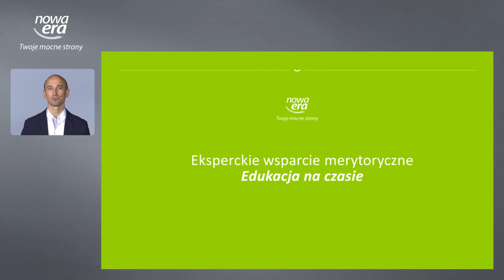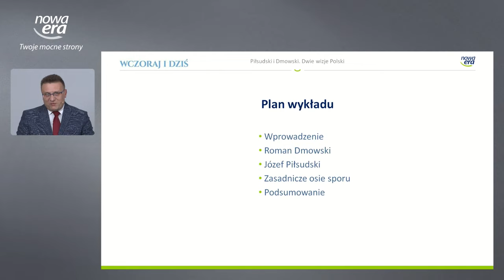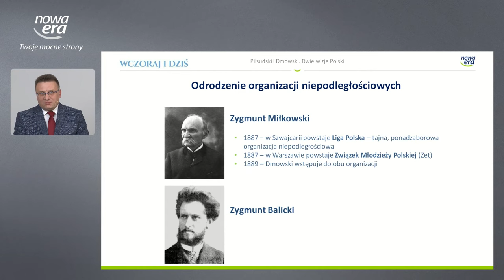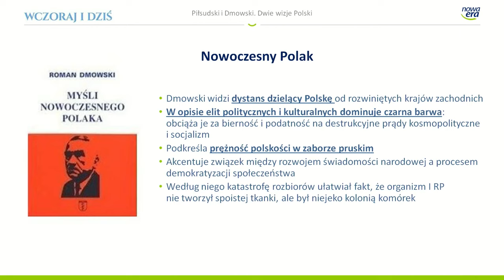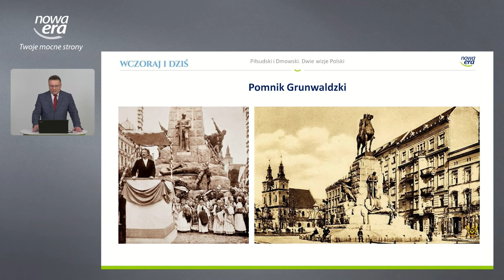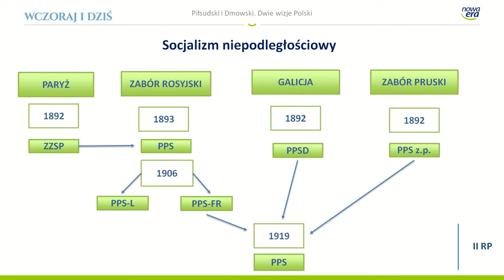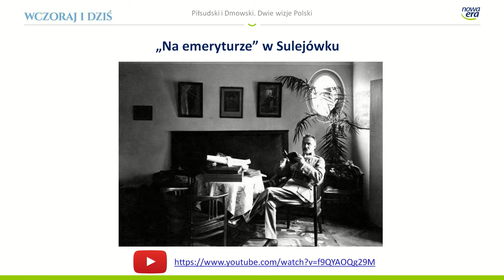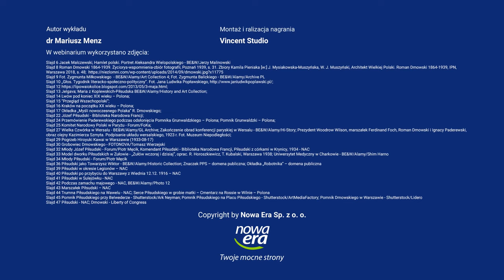Dwie wizje Polski – Józef Piłsudski i Roman Dmowski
Piłsudski i Dmowski to dwie najważniejsze postacie polskiej niepodległości. Obaj urodzeni mniej więcej w tym samym czasie w zaborze rosyjskim. Piłsudski związał się z socjalizmem; Dmowski z kolei współtworzył ruch nacjonalistyczny. Łączyło ich jedno: idea Polski niepodległej. Różniło natomiast wszystko, co się z tym wiązało w praktyce: koncepcja drogi dojścia do niepodległości, wizja granic odradzającego się państwa, kwestia ustroju II Rzeczypospolitej. Wykład będzie próbą przybliżenia postaci Piłsudskiego i Dmowskiego oraz objaśnienia ich myśli politycznej.

Webinarium poprowadzi:
dr Mariusz Menz
historyk zatrudniony na Wydziale Historii Uniwersytetu im. Adama Mickiewicza w Poznaniu; badacz dziejów Polski XIX i XX wieku; autor kilkudziesięciu publikacji naukowych oraz współautor podręczników szkolnych do historii i wiedzy o społeczeństwie; jeden z koordynatorów projektu Cyfrowa Szkoła Wielkoplsk@2020 oraz ekspert polsko-niemieckiego podręcznika do historii.